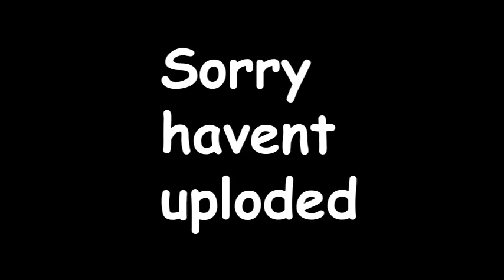Kanye Cabana (HQ)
SOrry for late upload this was for New Year 2012 I was doing homework. Hap[py New year! Music is: Kanye West Good Morning, I wonder, and Copacabana guy Barry Manilow.